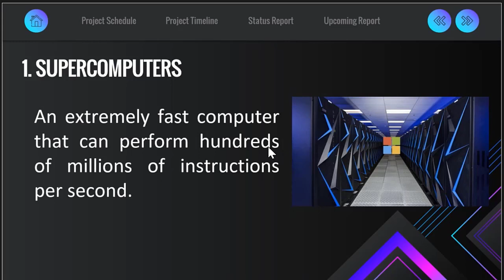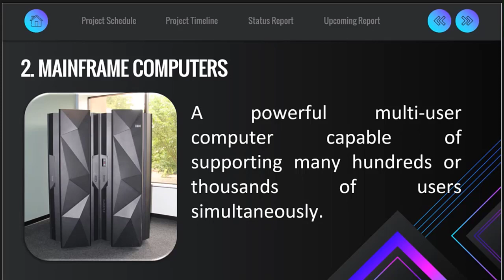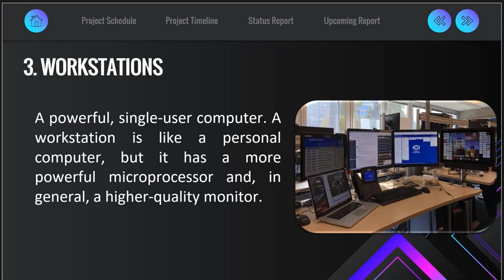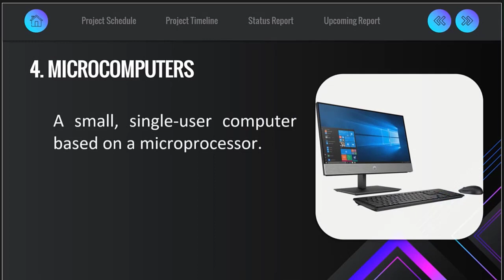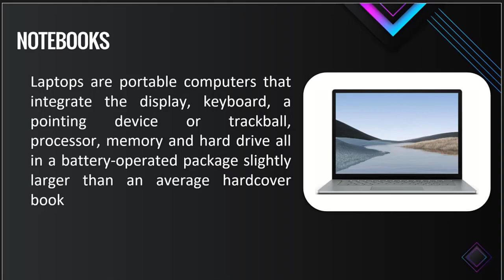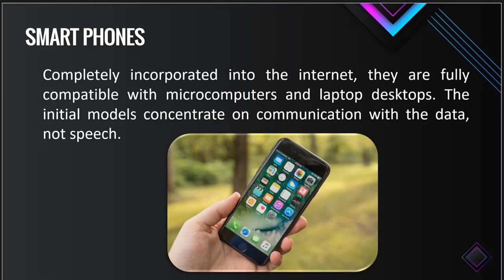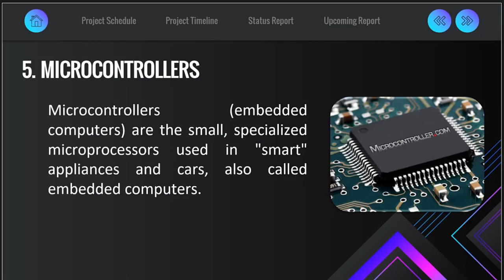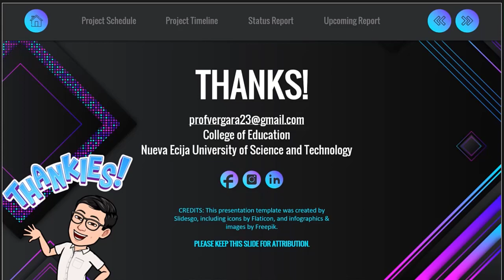Categories of Computer